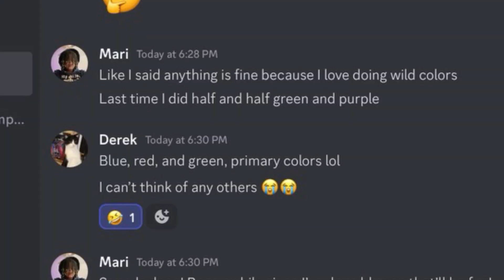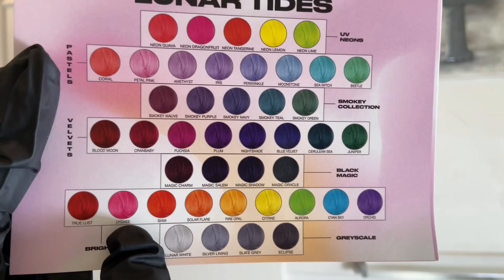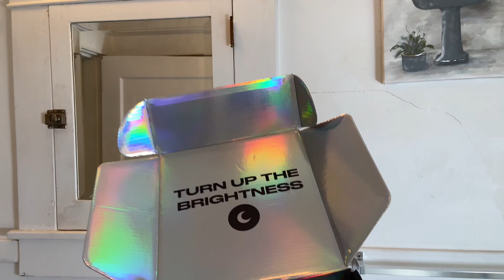The WILDEST COLOR COMBINATION I’ve EVER DONE!!! | Color My Hair With Me!